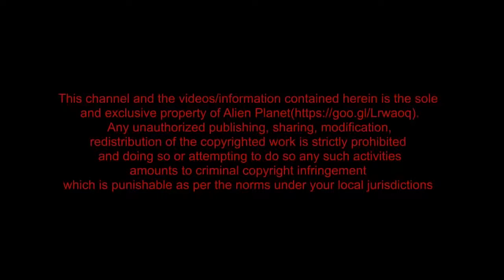REAL 🔴 Do Aliens Really Exist!! Real 🔴 UFO Sightings With Aliens Caught On Camera